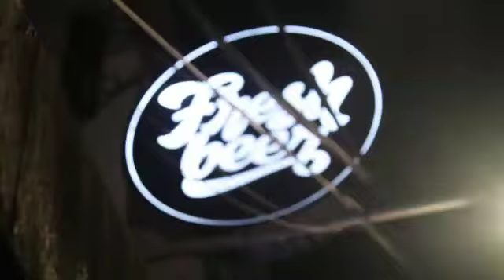"27 YEARS OF TURTLES JR" - BIRTHDAY PARTY !!!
Band :
-TURTLES JR
-THE BAHAMAS
-FADE OUT AGAIN
The Veneu At Fresh Beer Braga Bandung [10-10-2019]
"27 YEARS = 27 SONG"

Thanks to all sponsor , Fresh Beer Braga Bandung @freshbeer_braga , For The Band : The Bahamas @thebahamas_official , Fade Out Again @fadeoutagain_new and All crew (room 403 crew) and everyone who came for our show !! THANK YOU AND  I LOVE YOU ALL !!

-Song : Kuyangora by Turtles Jr @turtlesjr_official
-Video editing by : Ibrahim Partogi @drinkhim
-Post video by me : @boodturtles